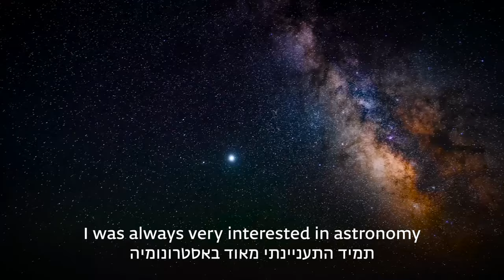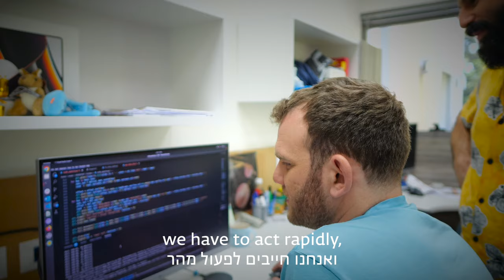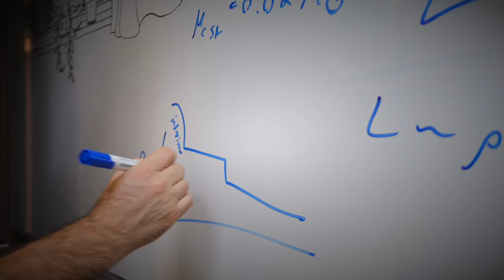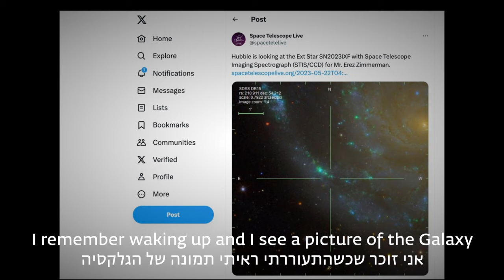A Hundred Million Suns: Israeli institute maps out a Supernova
Weizmann Institute scientists map out data from a once-in-a-lifetime explosion, creating the most complete portrait of a supernova.

Courtesy of Weizmann Institute